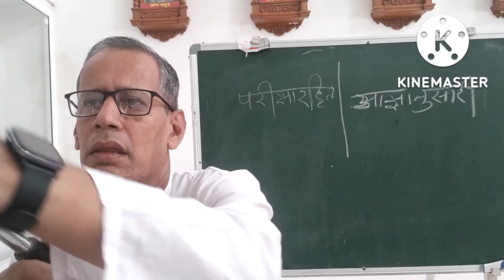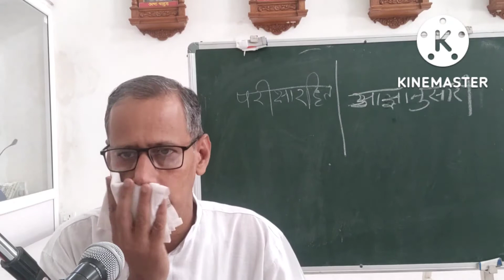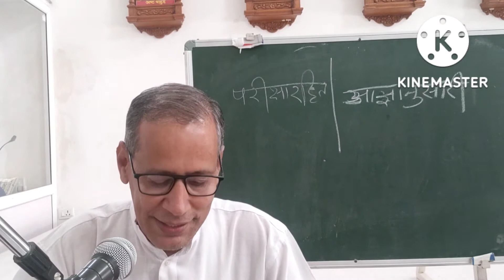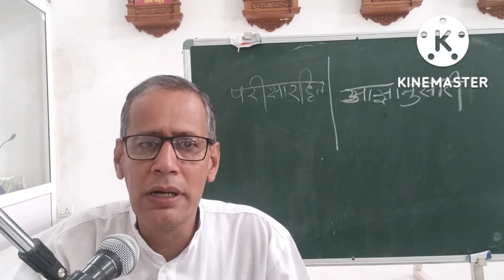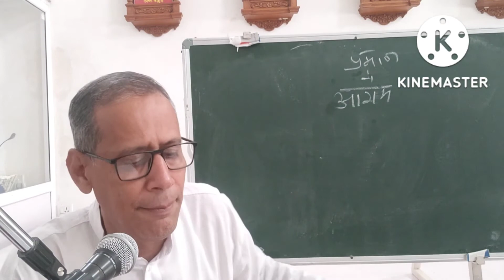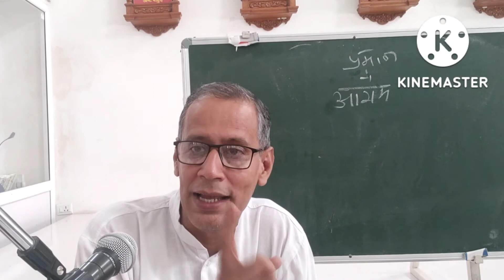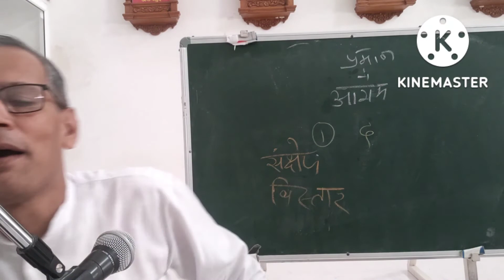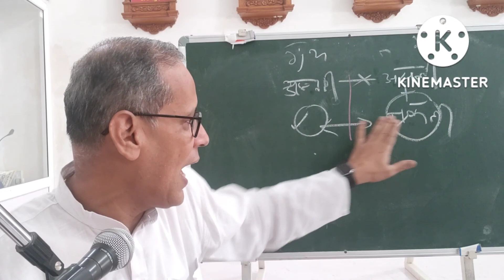मोक्षमार्गप्रकाशक-अ-7/116(07/10/22) आज्ञासम्यक्त्व,आज्ञाविचयधर्मध्यान व नि:शंकितअंग में तो आज्ञा ही?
मोक्षमार्गप्रकाशक-अ-7/116(07/10/22)
पंडित संदीप जी मेहता।
💫 व्यवहाराभासी मिथ्यादृष्टि
💫परीक्षारहित आज्ञानुसारी धर्मधारक व्यवहाराभासी
💫बिना परीक्षा किये सत्य-असत्य का निर्णय कैसे हो?💫आज्ञासम्यक्त्व,आज्ञाविचयधर्मध्यान व नि:शंकितअंग में तो आज्ञा ही मानने को कहा है?
   तथा कितने ही आज्ञानुसारी जैनी होते हैं ।जैसी शास्त्रमें आज्ञा है उस प्रकार मानते हैं,परंतु आज्ञाकी परीक्षा करते नहीं।यदि आज्ञा ही मानना धर्म हो तो सर्व मतवाले अपने अपने शास्त्र की आज्ञा मानकर धर्मात्मा हो जायें; इसलिए परीक्षा करके जिनवचन की सत्यता पहिचानकर जिन-आज्ञा मानना योग्य है।
     बिना परीक्षा किये सत्य-असत्य का निर्णय कैसे हो? और बिना निर्णय किये जिस प्रकार अन्यमती अपने शास्त्रोंकी आज्ञा मानते हैं उसी प्रकार इसने जैनशास्त्रों की आज्ञा मानी। यह तो पक्षसे आज्ञा मानना है ।
       कोई कहे कि शास्त्रों में दस प्रकार के सम्यक्त्वमें आज्ञासम्यक्त्व कहा है व आज्ञा-विचय धर्मध्यान का भेद कहा है व नि:शंकित अंगमें जिनवचन में संशयका निषेध किया है; वह किस प्रकार है?
     समाधान:-शास्त्रों में कितने ही कथन तो ऐसे हैं जिनकी प्रत्यक्ष-अनुमानादि द्वारा परीक्षा कर सकते हैं तथा कई कथन ऐसे हैं जो प्रत्यक्ष-अनुमानादि गोचर नहीं हैं इसलिए आज्ञा ही से प्रमाण होते हैं। वहाॅं नाना शास्त्रों में जो कथन समान हो उनकी तो परीक्षा करने का प्रयोजन ही नहीं है; परंतु जो कथन परस्पर विरुद्ध हो उनमें से जो कथन प्रत्यक्ष अनुमानादि गोचर हो उनकी तो परीक्षा करना।वहाॅं जिन शास्त्रों के कथन की प्रमाणता ठहरे, उन शास्त्रों में तो प्रत्यक्ष-अनुमानगोचर नहीं है-ऐसे कथन किये हों, उनकी भी प्रमाणता करना।तथा जिन शास्त्रों के कथन की प्रमाणति ना ठहरे उनके सर्व ही कथन की अप्रमाणता मानना ।
     यहॉं कोई कहे की परीक्षा करने पर कोई कथन किसी शास्त्र में प्रमाण भाषित हो तथा कोई कथन किसी शास्त्र में प्रमाण भाषित हो;तब क्या करें ?
      समाधान:-जो आप्त भासित शास्त्र हैं उनमें कोई भी कथन प्रमाण विरुद्ध नहीं होते। क्योंकि या तो जानपना ही ना हो अथवा राग-द्वेष हो तब असत्य कहें, सो आप्त ऐसे होते नहीं तूने परीक्षा भले प्रकार नहीं की, इसलिए भ्रम है।
         फिर वह कहता है- छद्मस्त से अन्यथा परीक्षा हो जाए तो वह क्या करें ?
     समाधान:- सच्ची झूठी दोनों वस्तुओं को कसने से और प्रमाद छोड़कर परीक्षा करने से तो सच्ची ही परीक्षा होती है।जहाॅं पक्षपात के कारण भलेप्रकार परीक्षा न करें वही अन्यथा परीक्षा होती है ।
       तथा वह कहता है कि शास्त्रों में परस्पर- विरुद्ध कथन तो बहुत है किन-किन की परीक्षा की जाये?
    समाधान:- मोक्षमार्गमें देव-गुरु-धर्म, जीवादि तत्व व बन्ध-मोक्षमार्ग प्रयोजनभूत हैं, तो इनकी परीक्षा कर लेना। जिन शास्त्रों में यह सच्चे कहे हों उनकी सर्व आज्ञा मानना, जिनमें यह अन्यथा प्ररूपित किए हों उनकी आज्ञा नहीं मानना।
    जैसे-लोकमें जो पुरुष प्रयोजनभूत कार्योंमें झूठ न बोले, वह प्रयोजनरहित कार्योंमें झूठ कैसे बोलेगा? उसी प्रकार जिस शास्त्रमें प्रयोजनभूत देवादिका स्वरूप अन्यथा नहीं कहा, उसमें प्रयोजनरहित द्वीप-समुद्रादिकका कथन अन्यथा कैसे होगा? क्योंकि देवदिकका कथन अन्यथा करनेसे वक्ता के विषय-कषाय का पोषण होता है‌।
    प्रश्न:- देवादिकका अन्यथा कथन तो विषय-कषायवश किया;परंतु उन्हीं शास्त्रोंमें अन्य कथन अन्यथा किसलिये किये?
    समाधान:- यदि एक ही कथन अन्यथा करें तो उसका अन्यथा पाना शीघ्र प्रगट हो जाएगा और भिन्न पद्धति ठहरेगी नहीं; इसलिए बहुत कथन अन्यथा करने से भिन्न पद्धति ठहरेगी।वहॉं तुच्छबुद्धि भ्रममें पड़ जाते हैं कि यह भी मत है, यह भी मत है।इसलिए प्रयोजनभूत का अन्यथापना मिलाने के लिए अप्रयोजनभूत कथन भी अन्यथा बहुत किए हैं। तथा प्रतीति कराने के अर्थ कोई-कोई सच्चे कथन भी किए हैं। परंतु जो चतुर हो भ्रम में नहीं पड़ता। प्रयोजनभूत कथनकी परीक्षा करके जहाॅं सत्य भासित हो,उस मतकी सर्व आज्ञा माने।
💫इस चैनल पर अन्य उपलब्ध प्रवचन:--
💫मोक्षमार्ग प्रकाशक

धन्यवाद।
जय जिनेंद्र 🙏🏻🙏🏻